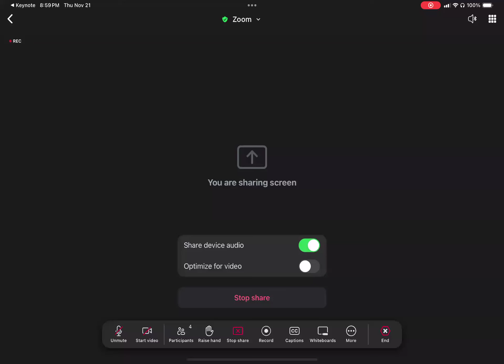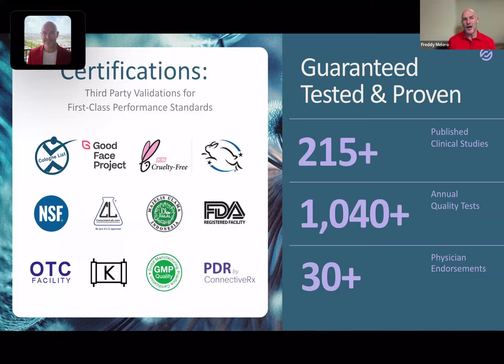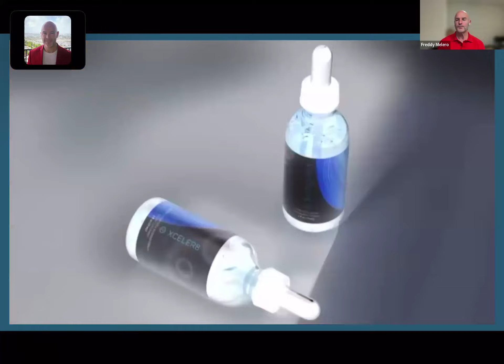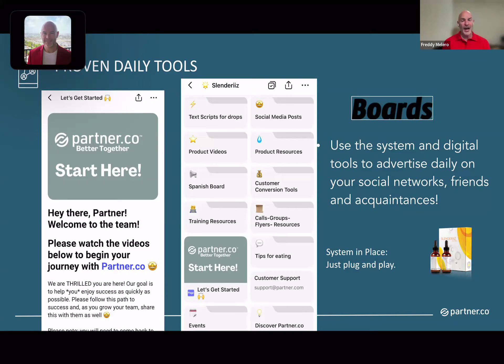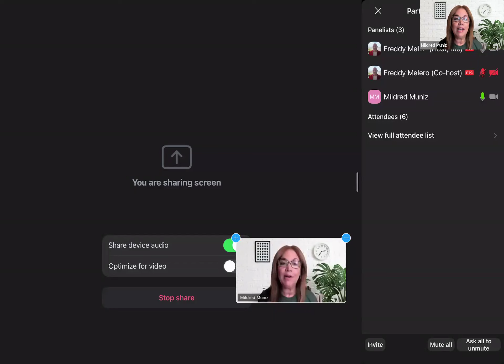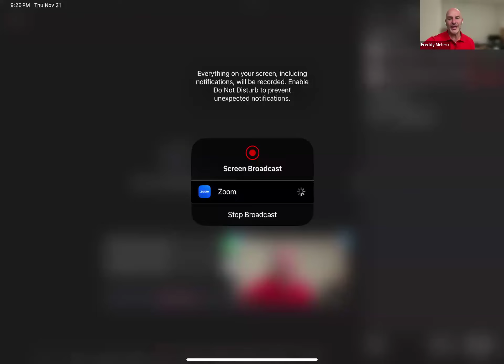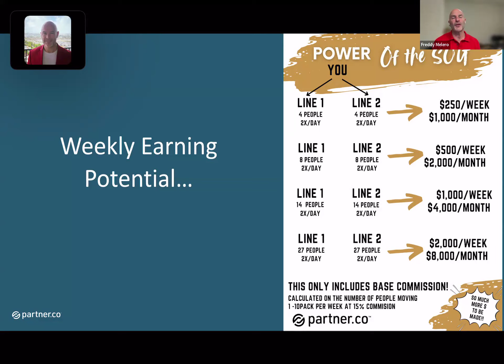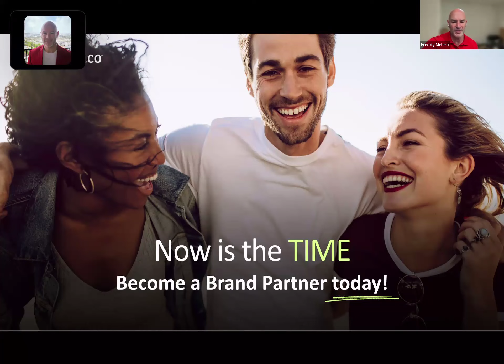Why PartnerCo and Skinny Drops? Why NOW?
Why PartnerCo and Skinny Drops? Why NOW? With Freddy Melero and Brent Palmer